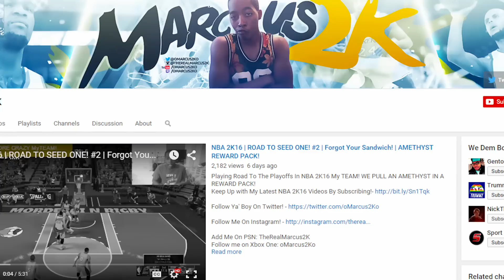NBA 2K16 Pack and Play vs Marcus2K!! AMETHYST Chris Paul Wager!!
Another pack and play; this time up against Marcus2K!